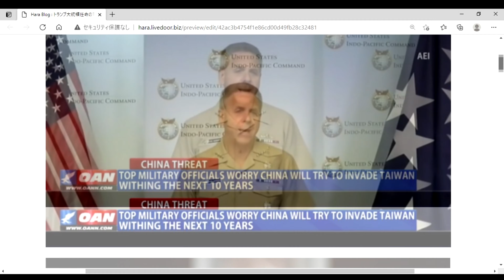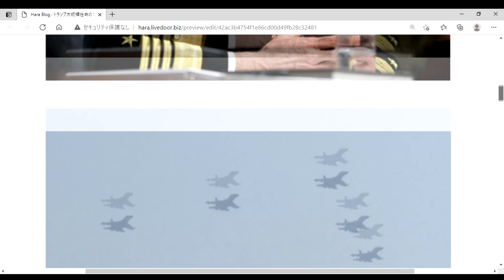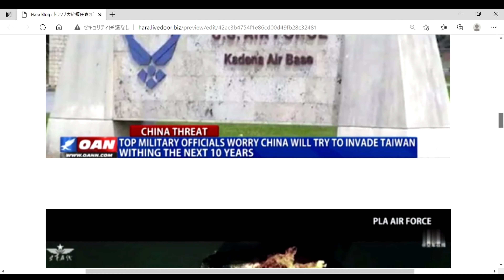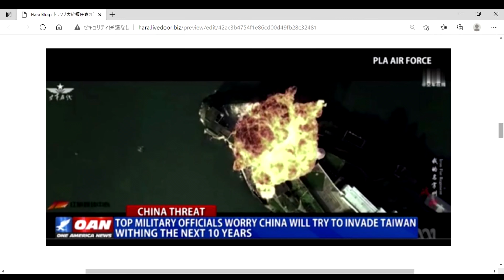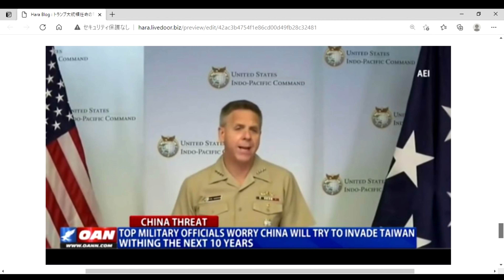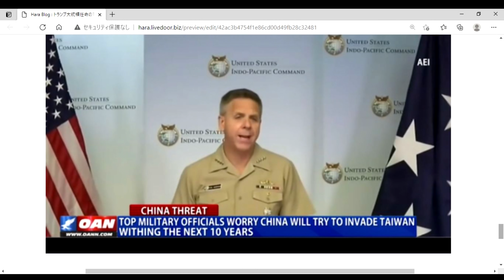トランプ大統領任命の米軍司令官による上院軍事委員会での証言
2018年にトランプ大統領に任命されたフィリップ・デビッドソン米海軍インド太平洋軍司令官の2021年3月9日の米上院軍事委員会公聴会での証言。